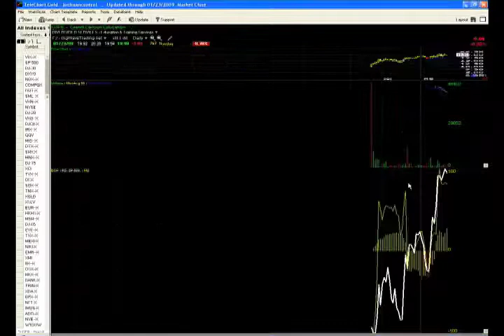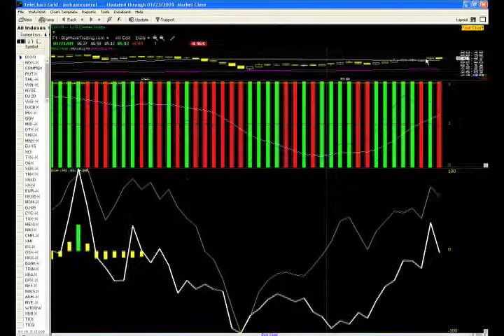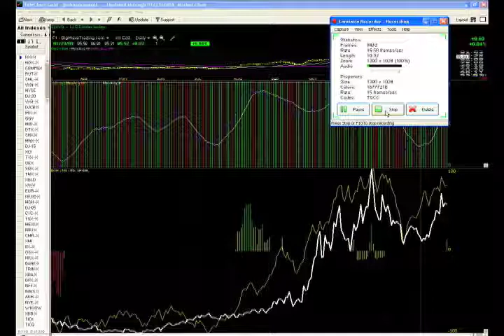Stock market wrap up for Friday, January 23, 2009 (Joshua Hayes, BigWaveTrading.com)